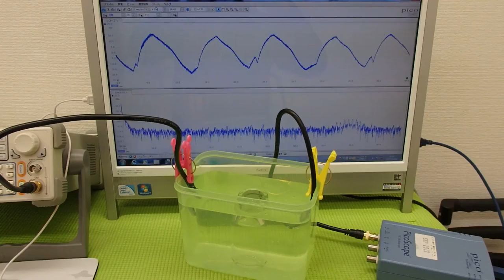オリジナル超音波実験 Ultrasonic experiment （超音波システム研究所 ultrasonic-labo）